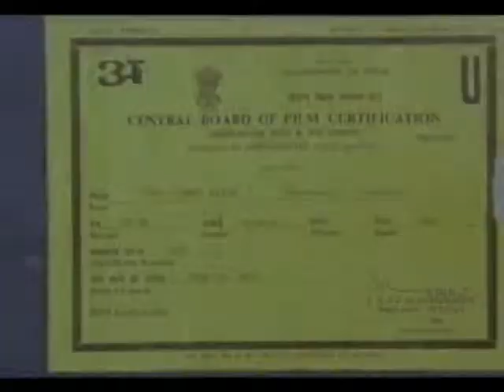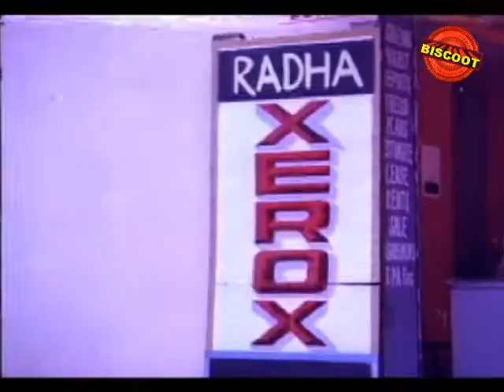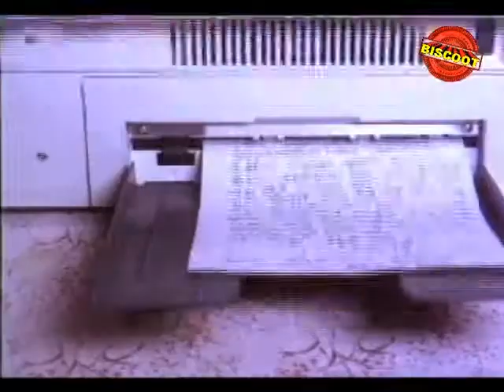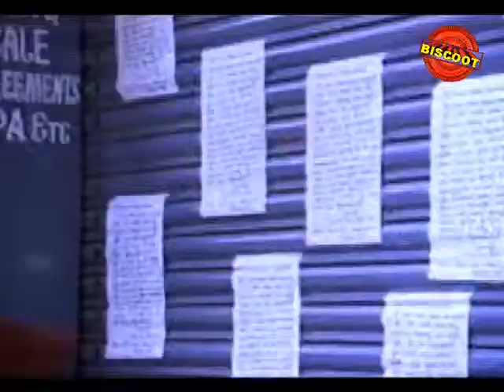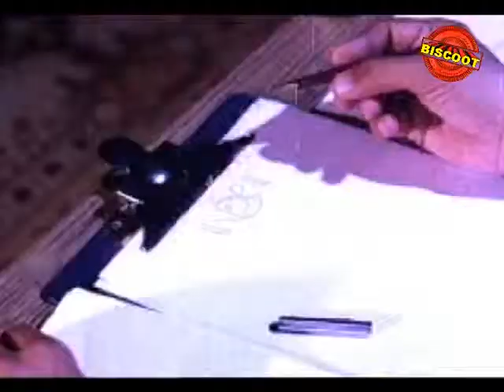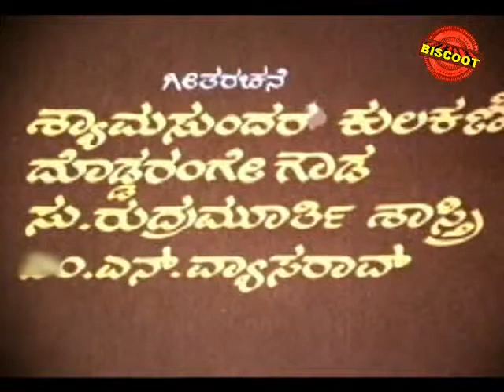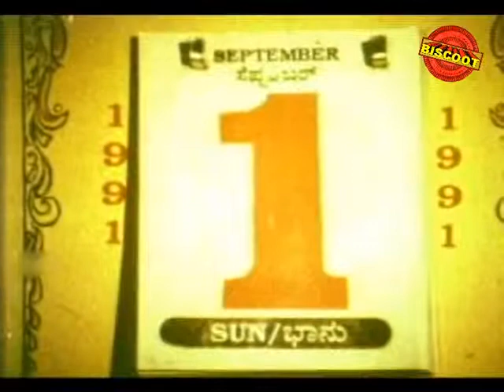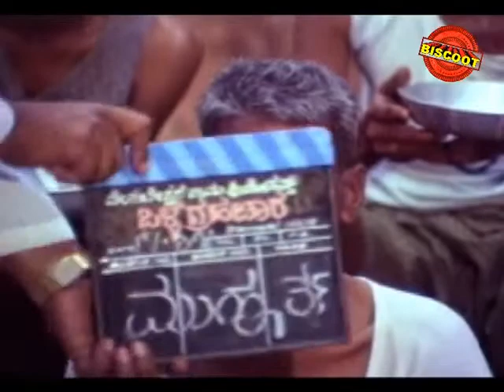Ondu Cinema Kathe (1992) || Feat.Ananthnag, Anjana || Free Download Sandalwood Movie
Watch Full Length Kannada Movie Ondu Cinema Kathe – ಒಂದು ಸಿನಿಮಾ ಕಥೆ (1992)

Movie Name : Ondu Cinema Kathe – ಒಂದು ಸಿನಿಮಾ ಕಥೆ (1992)
Cast :
Director : H S Phani Ramachandra
Produce : B S Krishnamade Gowda